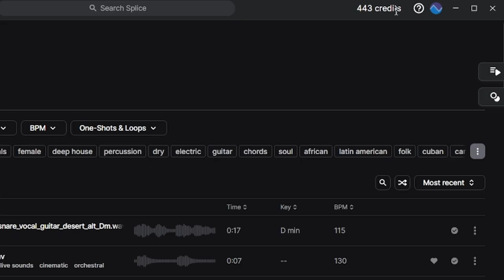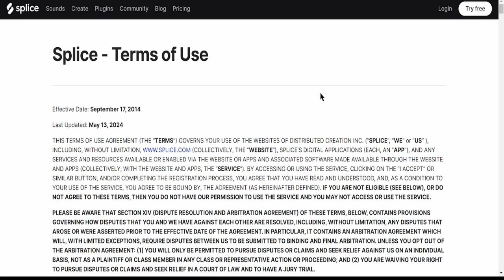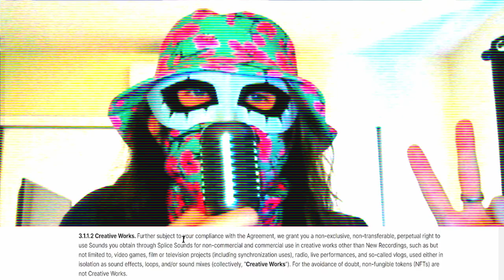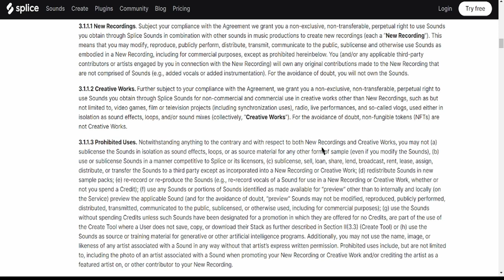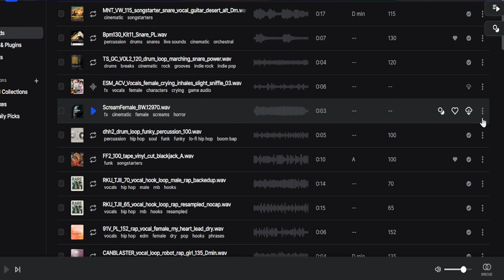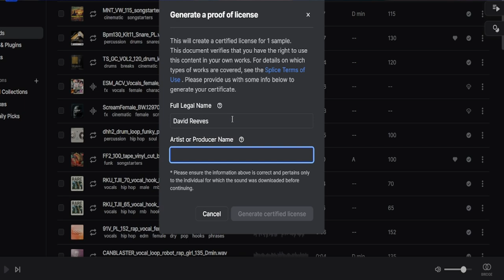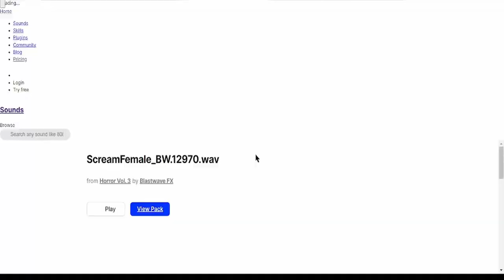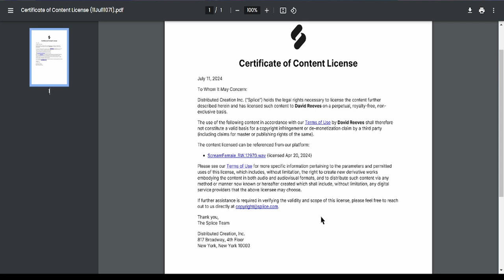The Problem With Splice Controversies: A Not So Quick Response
This is our first edutainment sort of video. If you found this video useful, informational, or helped you in anyway then please consider leaving a 👍and sharing with friends. If you know someone who uses Splice then they should see this!

I started a Patreon ] for those of you who care to get a little bit of an inside scoop on future videos/releases/and generally enjoying our content without the ads and other Youtube shenanigans that come with it. You'll also get a bunch of other cool little perks if you wish too :)

Edit: I mention raw samples and their use cases at 11:55 and further correct and clarify that at 36:45

Sources:
As of this recording the original video I used was DMCA'd. So here is the video Splice and myself responded

(Please don't hurt me hbomberguy 😢)